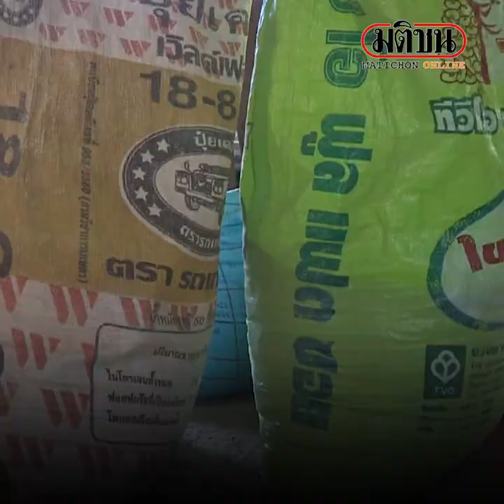หมูหน้าฟาร์มราคาตกเกษตรกรวอนรัฐดูแล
วันที่ 1 มีนาคม 2566 เกษตรกรผู้เสียงหมูหลายรายในจังหวัดนครราชสีมา ได้รับผลกระทบหลังราคารับซื้อหมูหน้าฟาร์มราคาถูก โดยเฉพาะ นายสำราญ มอญกลาง อายุ 63 ปี เกษตรกรผู้เลี้ยงหมูรายหนึ่งใน ตำบลธารละหลอด อำเภอพิมาย จังหวัดนครราชสีมา บอกว่า ตนเองมีอาชีพเลี้ยงหมูมานานกว่า 20 ปี แล้ว โดยในปีนี้ ได้ลงทุนเลี้ยงหมู จำนวน 18 ตัว ซึ่งต้องแบกรับภาระต้นทุนในการเลี้ยงหมูเฉลี่ยตัวละ 6,000 บาท จนกว่าหมูจะโตมีน้ำหนัก 100 กิโลกรัม ซึ่งพ่อค้าจะมารับซื้อหมูหน้าฟาร์มกิโลกรัมละ 85 บาท หรือ 100 กิโลกรัมเป็นเงิน 8,500 บาท หักลบค่าอาหารแล้วจะเหลือกำไรจากการขายหมูตัวละ 2,500 บาท ซึ่งนับว่าเป็นกำไรที่น้อยมากหากเปรียบเทียบกับระยะเวลาในการเลี้ยงหมูหลายเดือน เพราะกว่าหมูจะโตก็หมดค่าใช้จ่ายต่างๆมากมาย